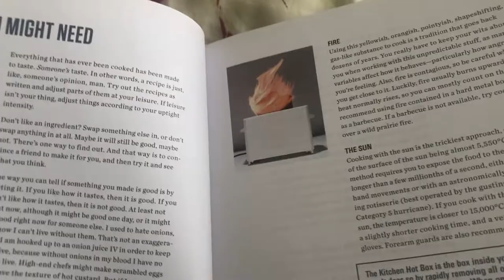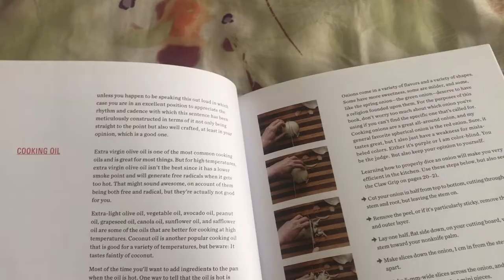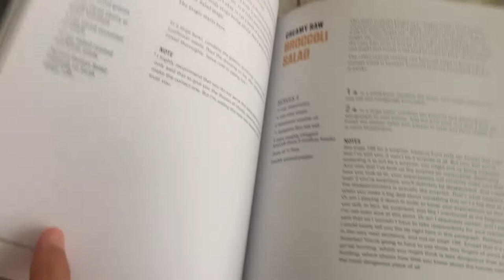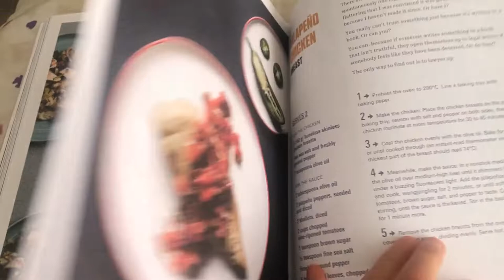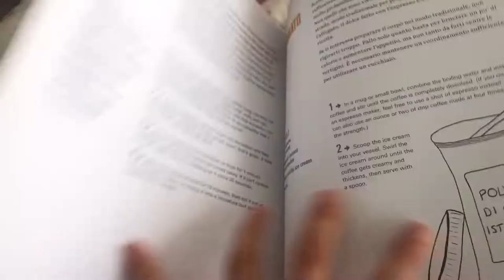You Suck At Cooking Review of recipe book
Quick flick through and what we thought of this book!